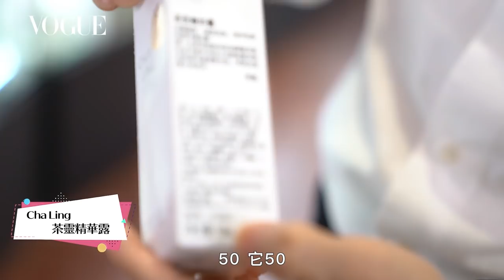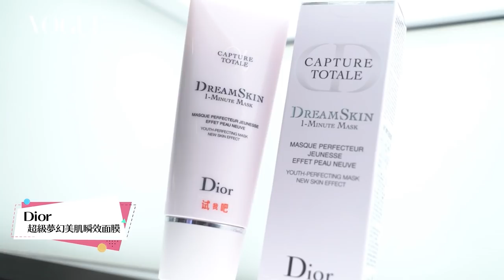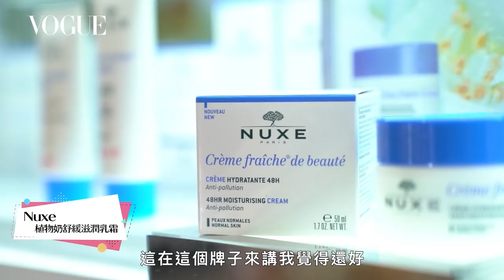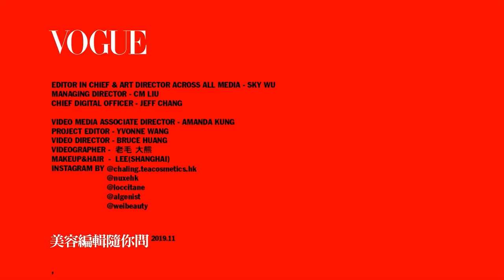牛爾老師激推！Sephora隱藏版美妝 六款寒冬乾肌守護神｜美容編輯隨你問#61｜Vogue Taiwan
牛爾老師激推！Sephora隱藏版美妝 六款寒冬乾肌守護神
———滋養精華液———
01:41 Cha Ling茶靈精華露
03:44 Algenist深海微藻超導精萃
———隱藏版塗抹式面膜———
05:29 WEI蔚藍之美 明王朝御容睡眠面膜
07:45 Peter Thomas Roth 24k黃金面膜
———煥膚瞬效面膜———
09:50 Dior超級夢幻美肌瞬效面膜
———秋冬必用乳霜———
11:39 Nuxe植物奶舒緩滋潤乳霜
【追蹤 VOGUE TAIWAN】
★LINE：VogueTaiwan